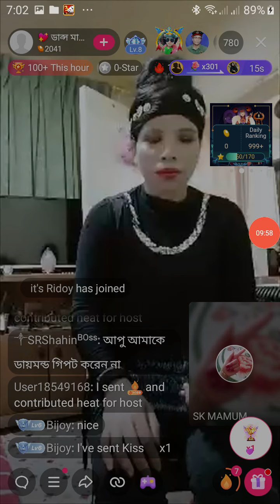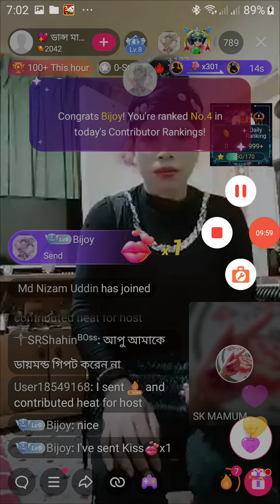9 April 2021